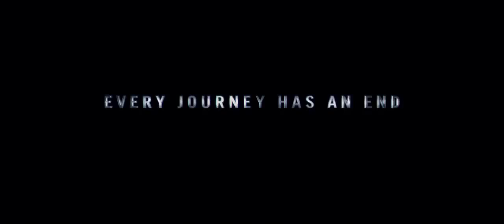The Dark Knight Rises Official Trailer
Story by David S. Goyer
Christopher Nolan
Based on Characters by
Bob Kane
Bill Finger
Starring Christian Bale
Michael Caine
Gary Oldman
Anne Hathaway
Tom Hardy
Marion Cotillard
Joseph Gordon-Levitt
Morgan Freeman
Cinematography Wally Pfister
Editing by Lee Smith
Studio Legendary Pictures
Syncopy Films
Distributed by Warner Bros.
Release date(s) July 20, 2012